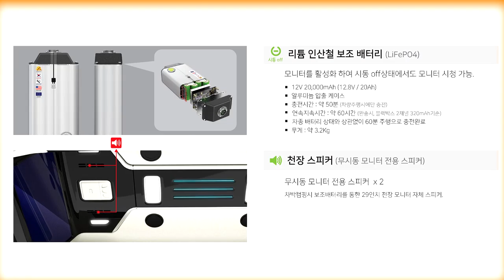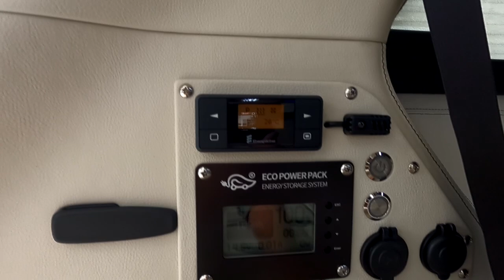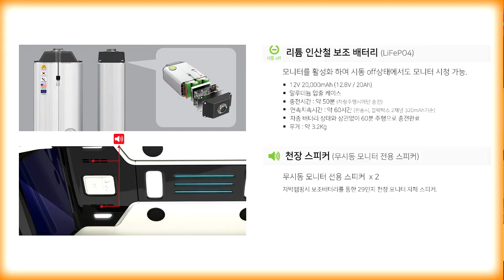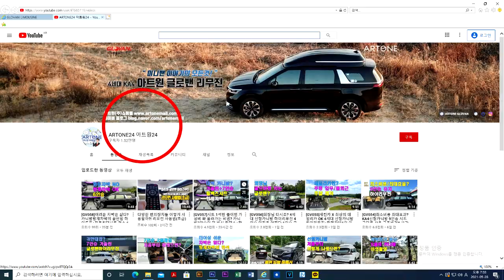[GV114]가장 편안한 데일리[패밀리]카는? 6인승차모드 황제차박 가능한 카니발/화려함을 더하다.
미니밴[MPV]전문기업 아트원(주)22년형 신형카니발 9인승 가솔린 시그니쳐 풀옵션 기반 새롭게 제작되는 아트원글로밴 하이리무진 차량이 출고 됩니다.
국내 미니밴중 가장 편안한 주행이 가능한  핫한 카니발기반 평소 6인승차 주말에는 2=3명이 취침할수있는 전동침대시트가 가미된 아트원글로밴하이리무진 황제차박+전기장치까지 완성 했습니다.
다가오는 명절 건강하게 잘 보내시고 앞으로도 계속 출고영상 열심히
올려보겠습니다.

가능합니다.
아트원 본점:
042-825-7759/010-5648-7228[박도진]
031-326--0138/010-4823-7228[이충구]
아트원 전국지사:
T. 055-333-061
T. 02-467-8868